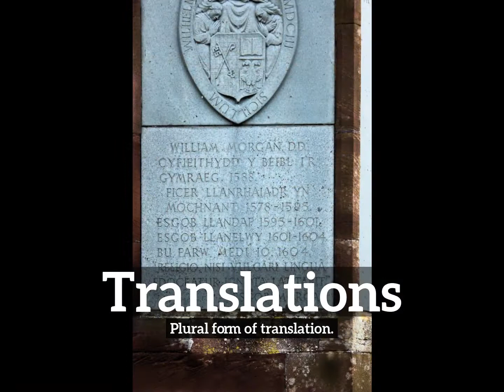How Do Translations Look? | How to Say Translations in English?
Learn how to pronounce translations with Imago Spectrum.

What are translations?
How do translations look?
How to say translations in English?
What do translations represent?
What is the defintion of translations?

Imago Spectrum allows you to easily memorize common English words and phrases by joining visual and auditory learning environments into a short video. Focus on the images and repeat translations several times for best retention results.

In this video we are speaking the word, translations. Do take note of how translations is spelled.
The definition of translations is listed below the word in the video.
Translations:  Plural form of translation.